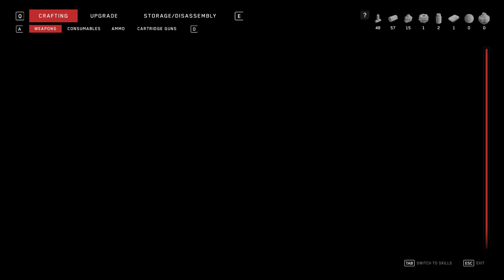Atomic Heart Episode 3 - Upgrades!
Atomic Heart Episode 3 - Upgrade Time

We talk to the naughty fridge for some needed upgrades and a wild ride, not with the fridge...

Developer: Mundfish

Channel Intro courtesy of:
CJ39Fx on Panzoid full credit to them.